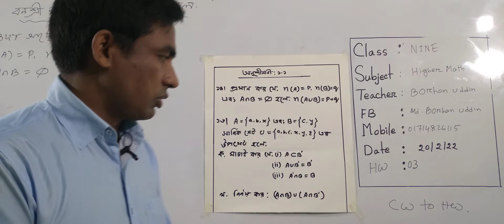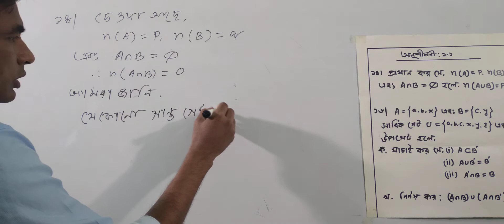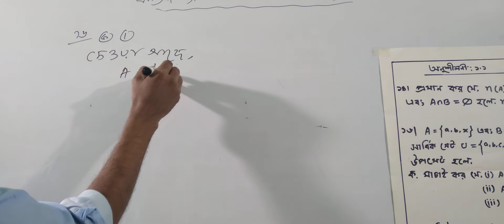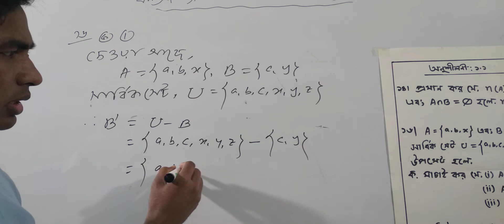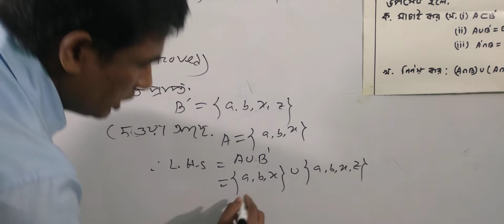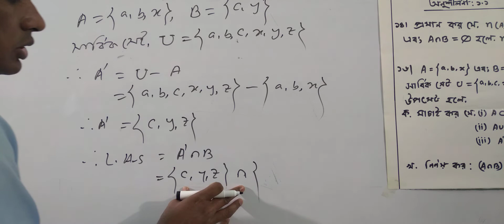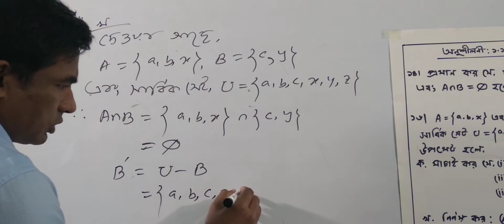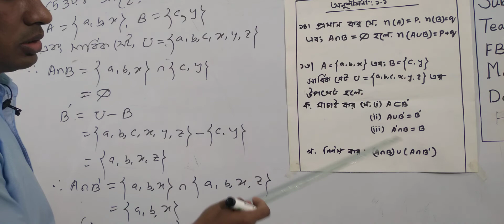নবম শ্রেণির উচ্চতরগণিত, ক্লাস নং-৩, আলোচ্য বিষয়: অধ্যায়-১.১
অর্ধবার্ষিক-২০২২
শ্রেণি: নবম
বিষয়: উচ্চতরগণিত
ক্লাস নং-৩
আলোচ্য বিষয়: অধ্যায়-১.১
শিক্ষক: জ. বোরহান উদ্দিন